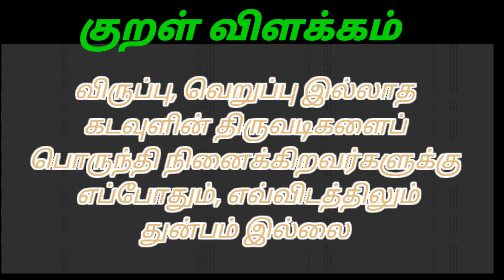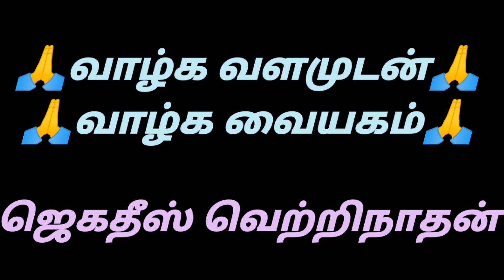திருக்குறள் கடவுள் வாழ்த்து.குறள் 04 வேணடுதல் வேண்டாமை இலானடி சேர்ந்தார்க்கு யாண்டும் இடும்பை இல